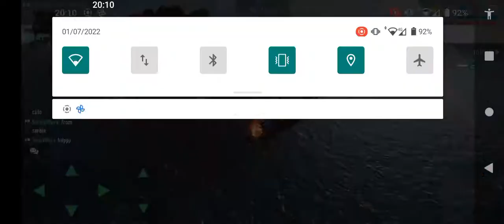Batlle of Warship🤠🤠🤠🤠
oh no oh no😢 good bye admiral